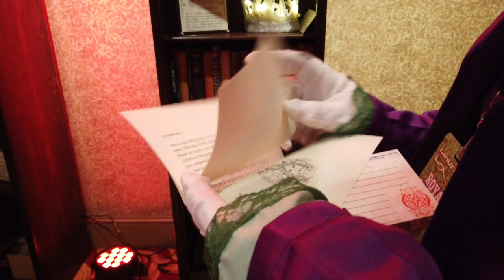Inside The Labyrinth Masquerade Ball - 2021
Every year Folks from all fantasy realms gather at the Millennium Biltmore Hotel in Los Angeles to celebrate the most magical night of the year, The Labyrinth Masquerade Ball